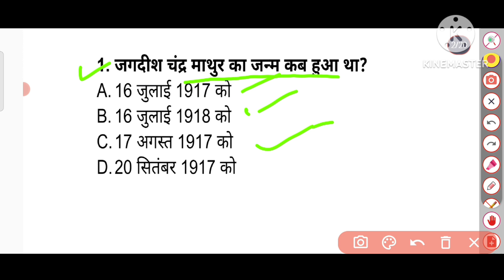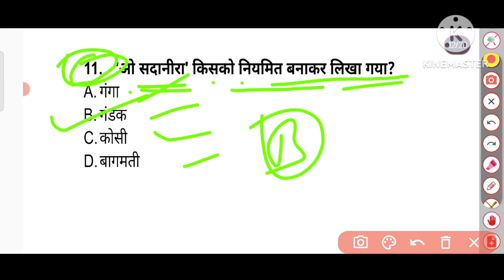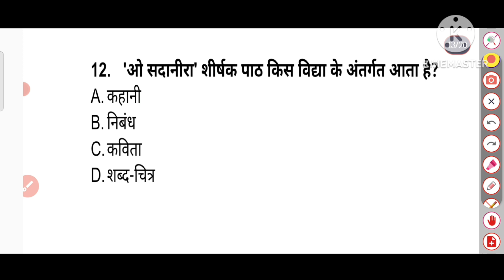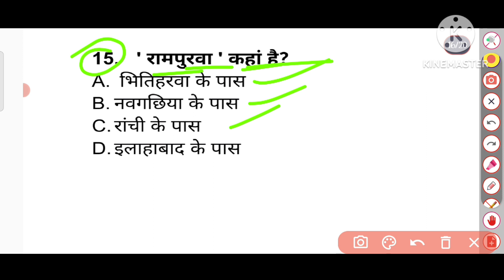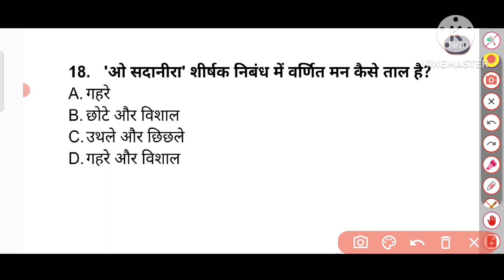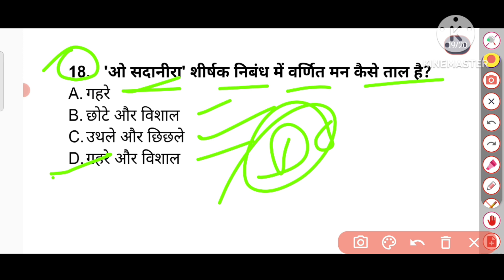Bihar Bord class 12th (हिंदी) hindi पाठ 7 o sadanira)ओ सदानीरा - जगदीशचंद्र माथुर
bihar Bord class 12th Hindi chapter number 7 o sadanira by jagdishchandr mathur( बिहार बोर्ड क्लास 12 हिंदी पाठ 7 ओ सदानीरा by जगदीशचंद्र माथुर By @educationyt7007
hindi all objective question 👇